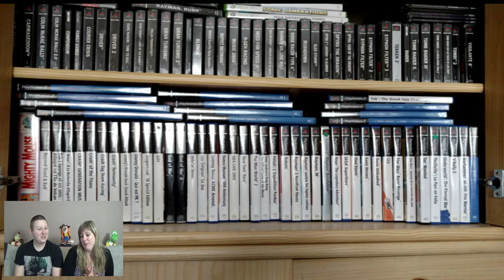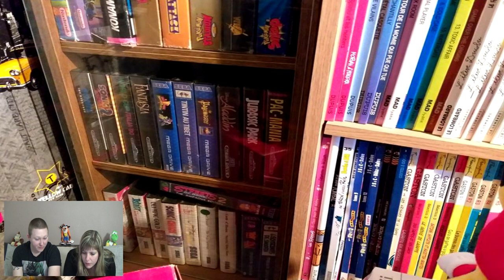LES COLLECTIONS JEUX VIDEO DES ABONNES # 2 [ La Sakura ,Kevoslam 3.0 ,ZONE JEUX RETRO ,Retro Bob ]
Salut a tous et bienvenu sur la chaîne de Gaming Room TV ,nous somme  Didine et Gégé et nous voici pour la 2eme vidéo présentation des collections jeux vidéo de nos abonnés =)
Encore merci a tous les participant sa nous fais grave plaisir =)